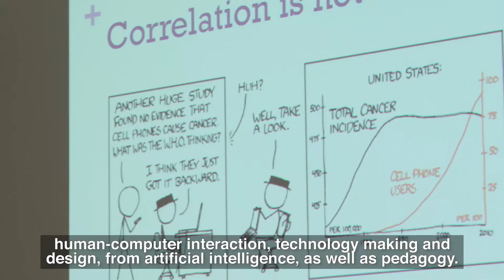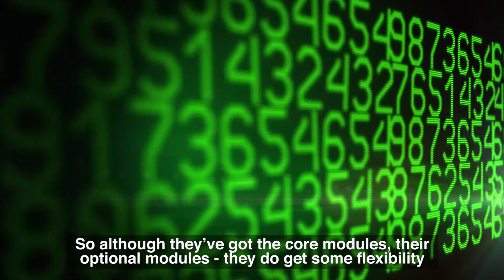Education & Technology MA | UCL Institute of Education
Students and academics talk about the Education & Technology MA at UCL Institute of Education.

Students will be taught the practical and research skills to design, use and evaluate technology-enhanced learning interventions. They will learn how to embed technology within educational practice, explore key issues and debates in this field, and critically appraise educational theory.

This video is for general information and guidance only. It is intended to give prospective students general information about university-level study, and does not form part of any contract.

Any views expressed in the video are those of the individual concerned based on their own experiences and do not necessarily reflect those of University College London.

Any information, guidance or recommendation provided, including of a financial nature, is given for general illustrative purposes only and should not be construed as advice or relied upon.

For more information on UCL's programmes please see the UCL Prospectus